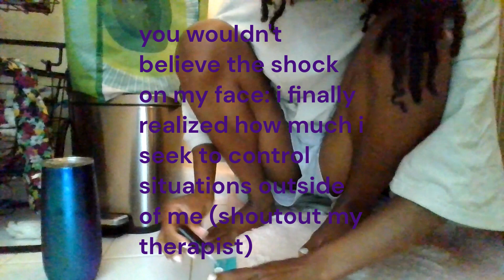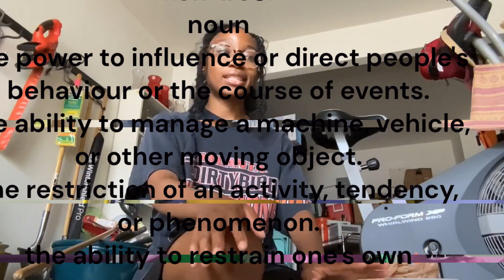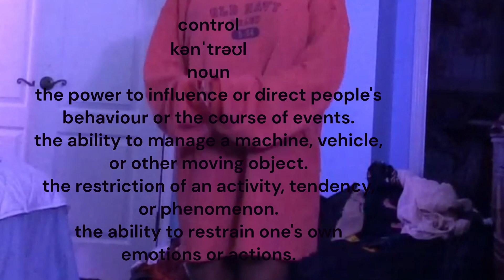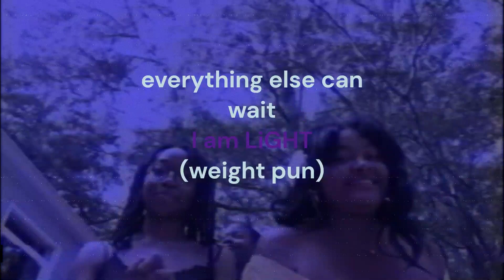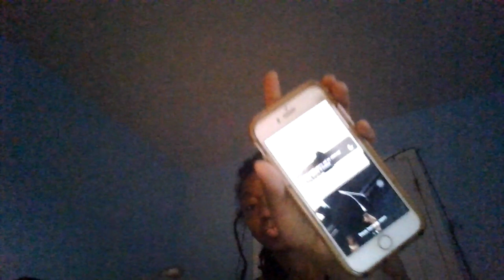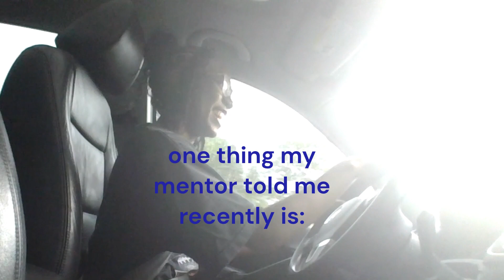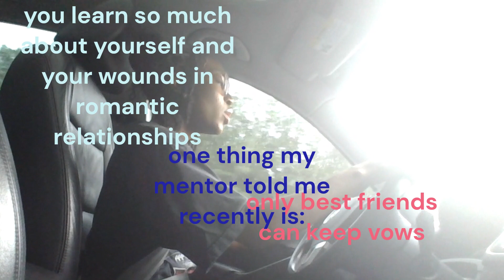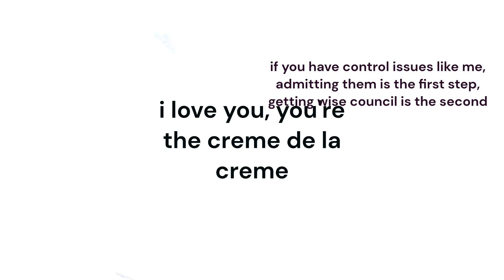so out of control, i cry when the sky does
a little vlog from today, talking abt how much people around me have encouraged me to speak on my need to control situations out of my control. feeling this way is more common than you think (& it's not j limited to earth signs)

i never thought of myself as controlling, but God has shown me in so many ways that i really am. like... ease up baby, i got you.

and my brain goes "yeah right. EYE got me" and then i go and get myself into trouble, anyways! dump out!

sending love,
m